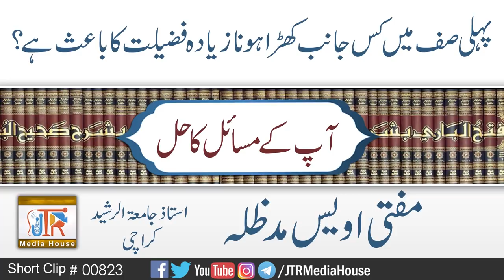Pehli Saf Main Kis Janib Kharay Hone Ki Zyada Fazeelat He ? | Jamia-Tur-Rasheed Pakistan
پہلی صف میں کس جانب کھڑے ہونے کی زیادہ فضیلت ہے ؟
مفتی اویس احمد صاحب
Mufti Owais Ahmad Sahib